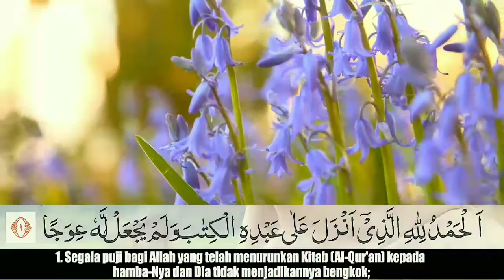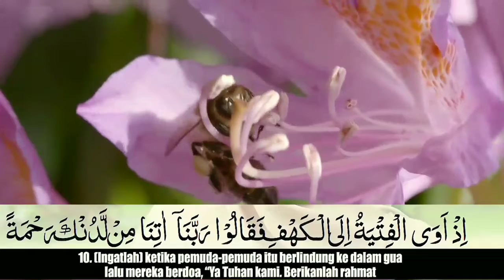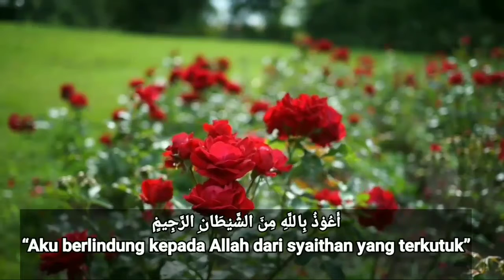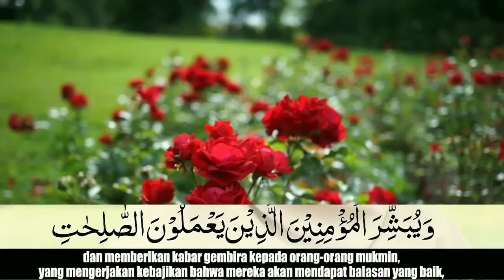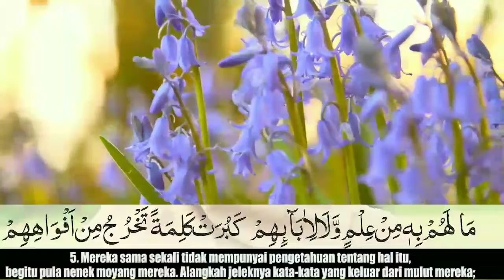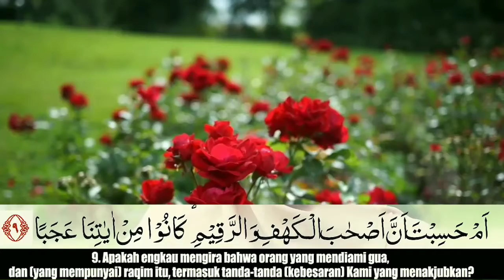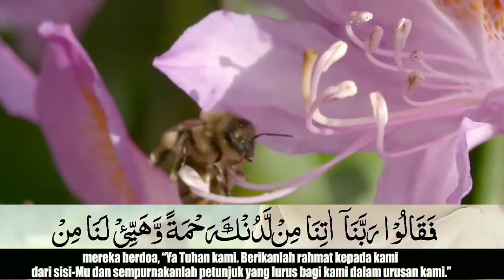Dzikir Malam Sebelum Tidur Hari Jumat || Penarik Rezeki & Pelindung Diri(Alkahfi 1-10)Riyadah Quran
assalamu alaikum saudara/i ku apa kabar? semoga sehat selalu dimanapun anda berada
apa saja yang mengingatkan engkau kepada allah swt disebut juga dengan berdzikir.
allah swt memerintahkan agar orang- orang yang beriman banyak berdzikir dipagi hari dan sore hari atau malam hari baik berdiri duduk atau berbaring.
apabila dzikir dilazimkan insyallah dapat membuka rezeki, memudahkan segala urusan, allah datangkan rezeki dari segala arah,dijauhkan dari gangguan jin dan syetan.

Dzikir Pagi Pembuka Rezeki Surah Ajjariat 46